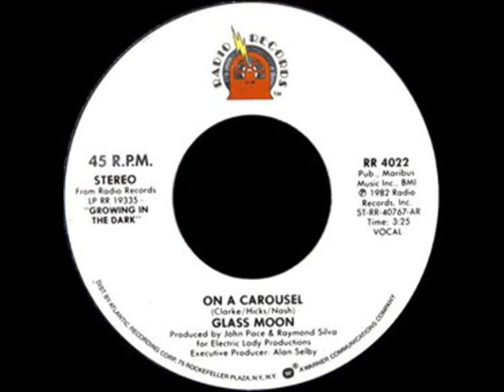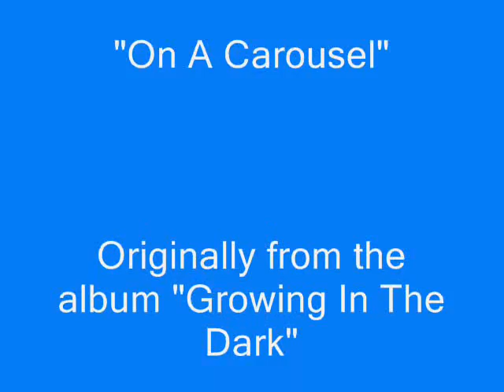Glass Moon - On A Carousel (1982)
A "One-hit wonder" from the 1980s, for a U.S. group who covered a tune that was originally a hit for The Hollies in 1967. A #50 hit for Glass Moon in 1982.